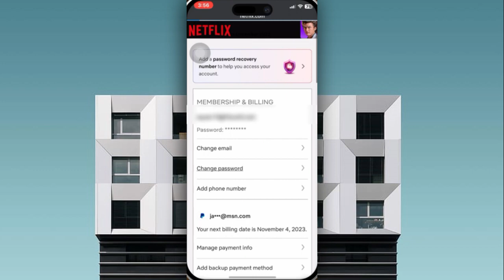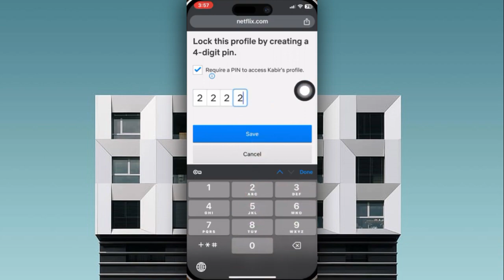Cómo cambiar la contraseña del perfil de Netflix | Actualizar contraseña del perfil de Netflix en